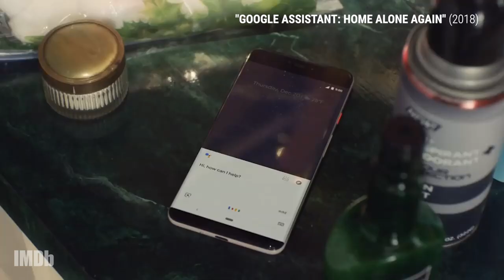The Return of Macaulay Culkin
MacaulayCulkin is back in the spotlight in "American Horror Story: Double Feature." We take a look at his rise, and return, to fame.